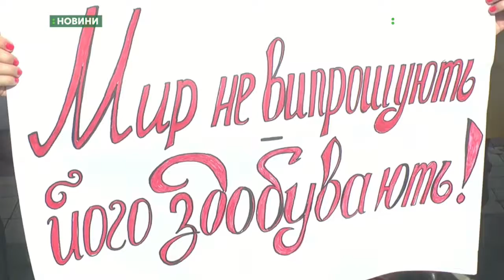07.10.2019. Новини. 13:30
Новини
Інформаційна картина дня (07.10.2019) поглядом кореспондентів телеканалу UA: Миколаїв (випуск новин — 13:30):
- загинув боєць 28-ї окремої механізованої бригади;
- поліцейські затримали жителя Миколаєва, який 6 жовтня близько 23.40 поранив  ножем таксиста;
- у Миколаєві відбувся мітинг проти використання формули Штайнмаєра;
- «Прометей» сильніше МБК«Миколаєва».